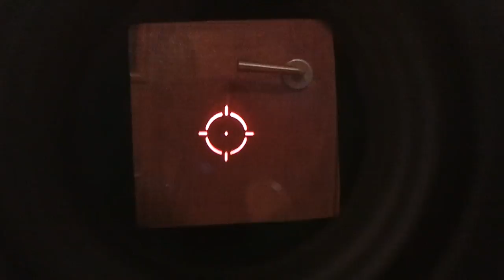Magnifier EOTech 3.25x vs Magnifier 4x